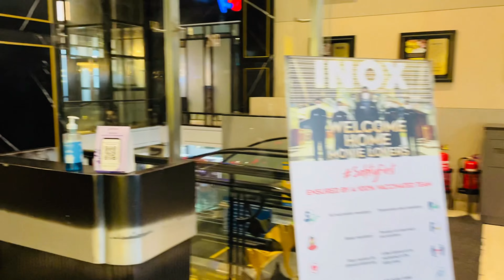How Movies played in Theatres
Vlog 10
Hey guys today I visited inox GT Central with my Anti Mrs. Archana Sharma ji. She is IANS Bureau chief and Sr. journalist. I get a chance to see how movies play in the theaters and how the theaters set up works . This vlog is all about my experience